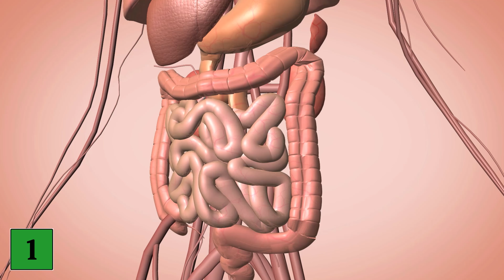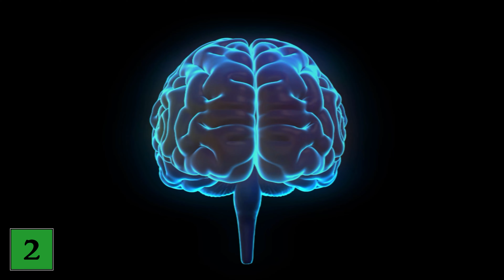Überraschendes passiert mit deinem Körper, wenn du JEDEN TAG Süßkartoffeln isst 🤯💥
Isst du gerne Süßkartoffeln? - Hier zeigen wir dir was mit dir passiert, wenn du TÄGLICH Süßkartoffeln isst!

Süßkartoffeln gehören für viele täglich auf den Speiseplan, und sie sind sogar sehr gesund. Doch was passiert überhaupt mit unserem Körper wenn wir täglich Süßkartoffeln essen, dem gehen wir in diesem Video auf den Grund!